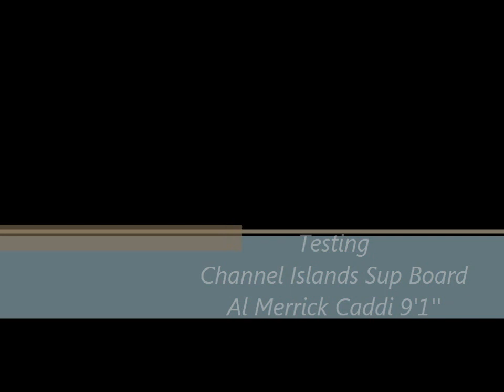Al Merrick 9'1''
Small Wave Sup Wession ft Al Merrick 9'1''